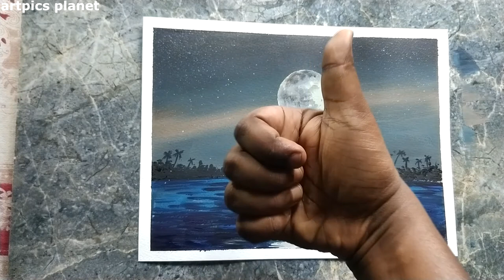Dolphin Moonlight Landscape Painting Step by Step| Acrylic Painting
Well I have painted a dolphin landscape painting with the colour of
chinese white,cobalt hue,ivory black,yellow,orange,bunrt sienna and prussian blue

painting brush kiran series(20) brush no 2,4 and 8

flat brush 6 and 10

easy painting